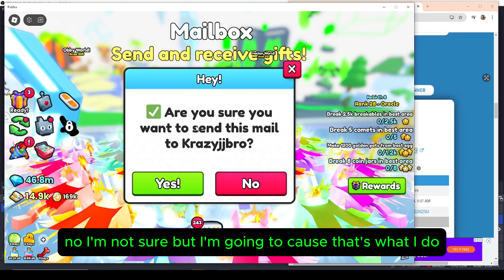HUGE PS99 Pet Giveaway! Watch This Video to Enter!